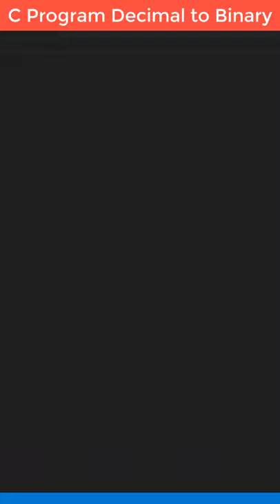C Program to Convert Decimal To Binary Number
👋Skype: mohdramzaan112